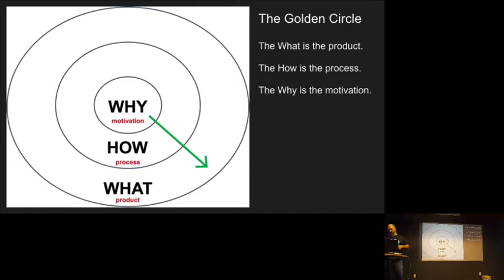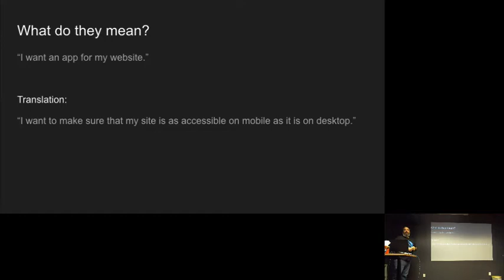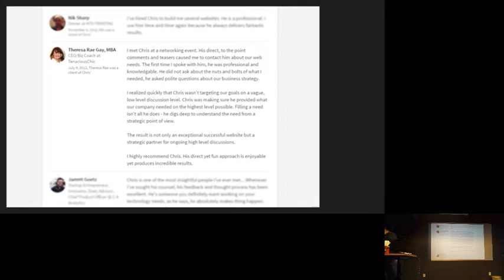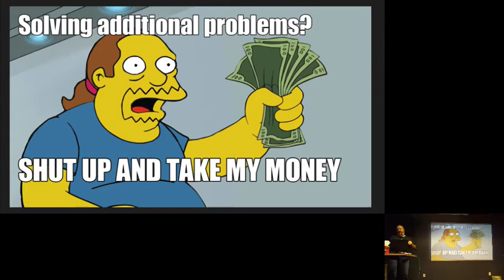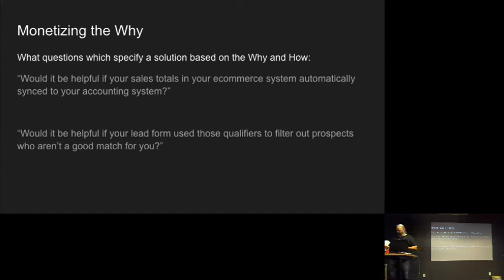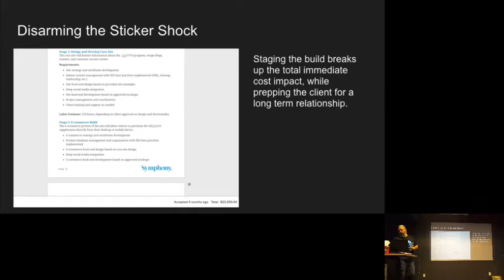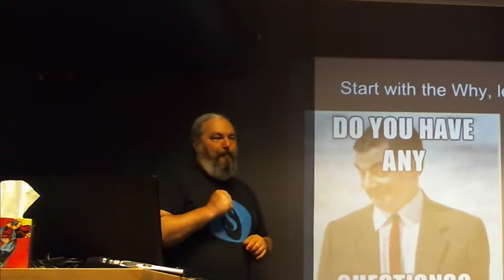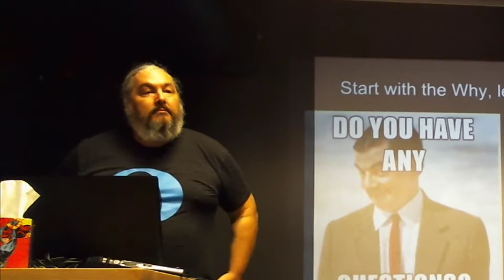Start With the Why: Leave with a Bigger Check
The book "Start With The Why" outlines how you achieve more by focusing on the underlying reasons why people do what they do. In WordPress development discovery, using the principles outlined in the book, we can turn a small request into a much larger one by figuring out the business problems associated with the request, and proposing a larger solution which resolves the underlying problems.

Chris Jenkins of the Symphony Agency does this awesome talk WordPress St. Petersburg, continuing our series on Speaking Client, focusing specifically on Discovery.